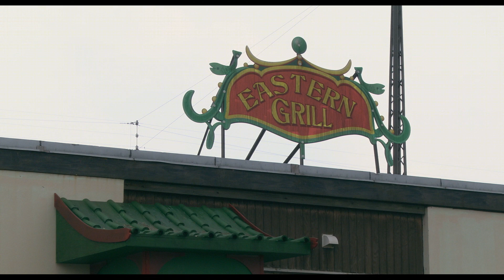Anja & Viktor I Medgang Og Modgang (2008) - Officiel trailer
nordiskfilmplus.dk
Anja & Viktor - I Medgang Og Modgang (2008)

Instruktør:
Søren Frellesen

Handling:
Anja og Viktor og deres lille datter bor i vennernes ramponerede øvelokale i Sydhavnen, efter de er blevet smidt ud af deres gamle, dejlige lejlighed på Sankt Hans Torv. Det er Peters hysteriske kæreste Regitze, der uretsmæssigt har tvunget dem ud.

Medvirkende:
Sofie Lassen-Kahlke | Robert Hansen | Mira Wanting | Karl Bille | Jonas Gülstorff